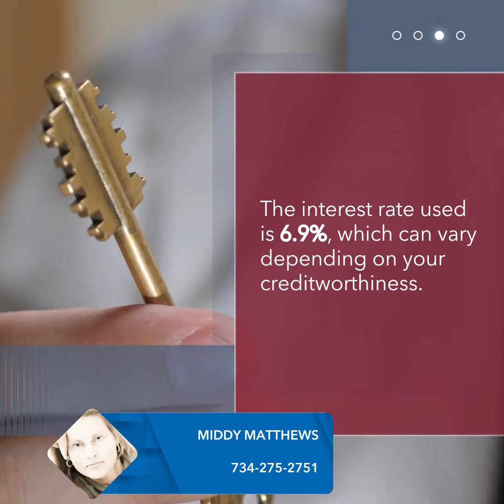ArborMove Realtor AnnArborRealtor WhitmoreLake WhitmoreLakeRealtor BrightonRealtor ChelseaRea